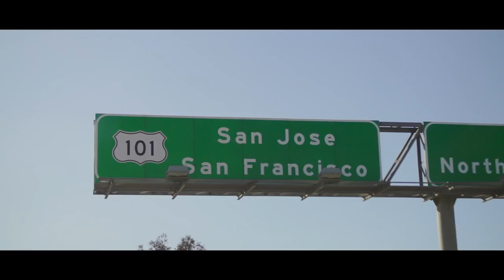goldRush Rally 9iNE - Episode 1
goldRush Rally gR9iNE™ Movie, Episode 1 of 8. As a sign of our appreciation to our friends & fans worldwide, we have decided to make the gR9iNE movie available in 8 episodes on our YouTube channel FREE. We truly hope you enjoy the reminder of our adventure.

goldRush Rally is an annual trendsetting celebration and one of the fastest growing social events & lifestyle brands. This exciting event is a mixture of an exotic & supercar rally, nightlife parties, celebrities, DJ's, and VIP participants.

goldRush Rally not only established itself as the premiere automotive lifestyle Rally, but as an international public display for the prominent guests it attracts. With no detail left untouched, goldRush Rally challenges you to find a better means to celebrating the automotive dream than with us.